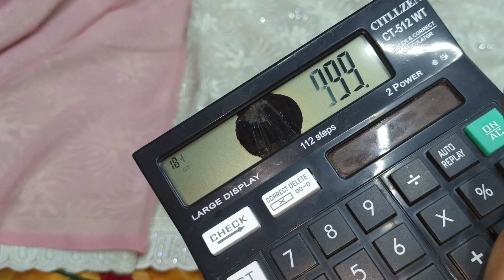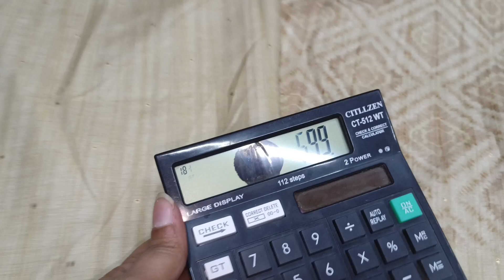#350/ నుండి all mix clearance శారీస్..